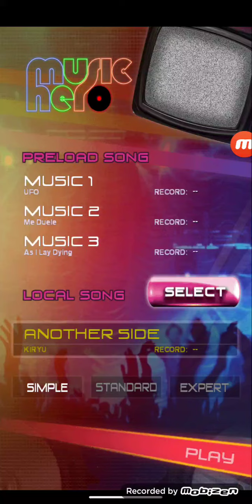Music Hero: Kiryu: Another Side Commentary Gameplay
Download Music Hero to play your music on your phone for fun like I do!